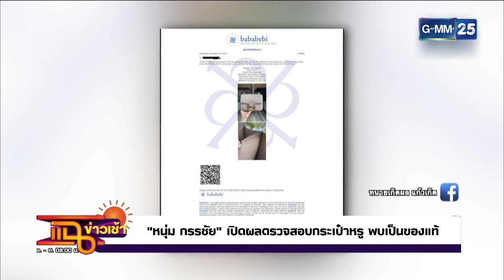รับคำขอโทษเป็นเงิน 2 ล้านบาท l HIGHLIGHT แฉข่าวเช้า on TV l 21 ธ.ค. 64 l GMM25